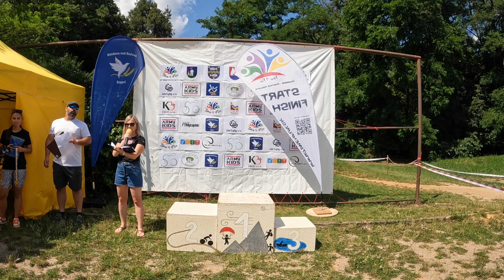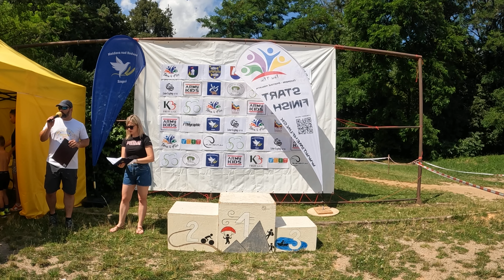2023 de.T.to výsledky Moldavské limity 1.časť